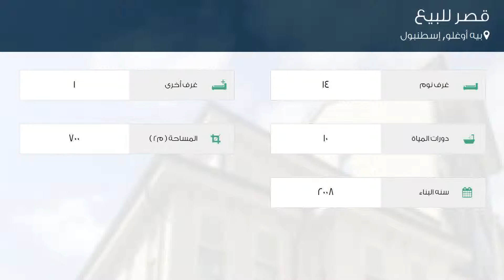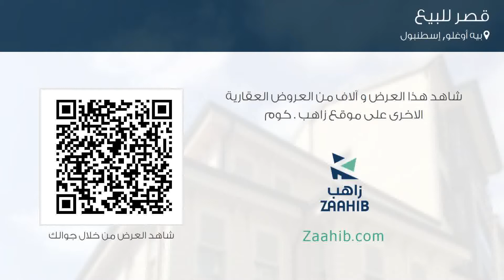قصر للبيع في بيه أوغلو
تفاصيل العرض:-

رقم: 2971564

ميزات:-

14 الغرف, 1 غرف أخرى, 10 عدد دورات المياه, 2008 سنة البناء, غاز, مطبخ مجهز, سكني, صالة